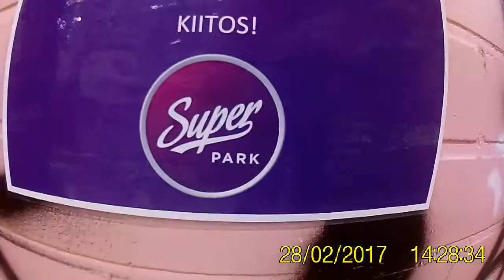Oulu Super Park Trip #2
Awesome Tricks At Super Park